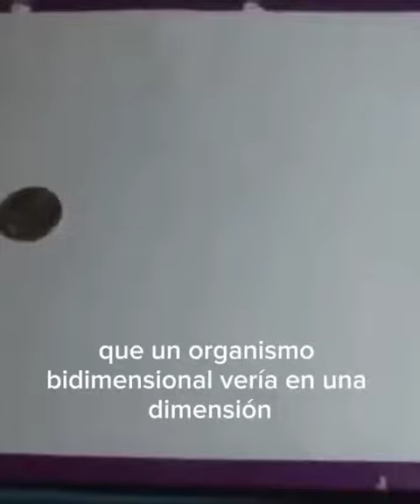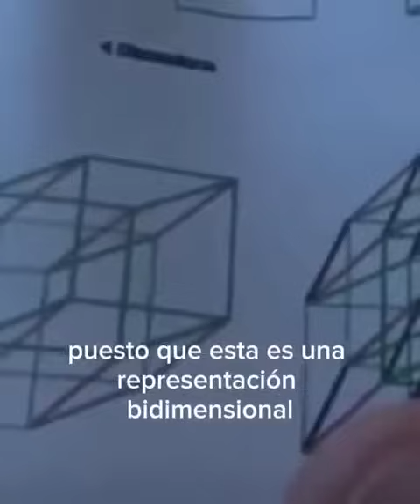Niño explica la cuarta dimensión